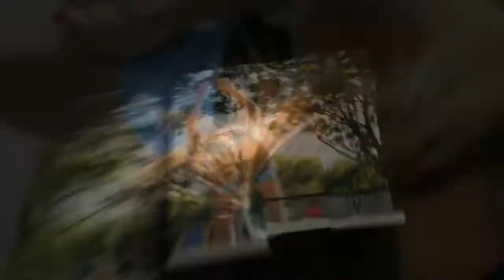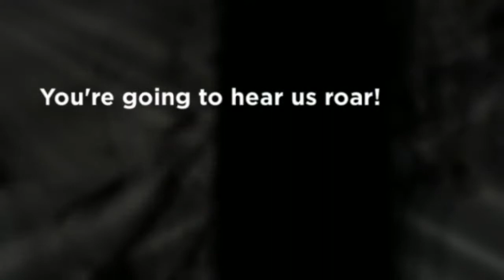Coach Frame Track